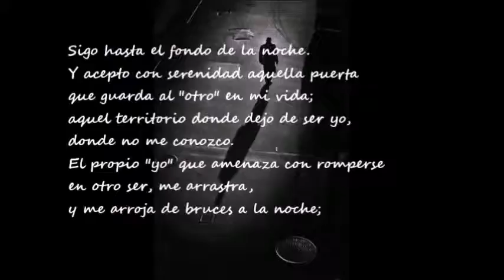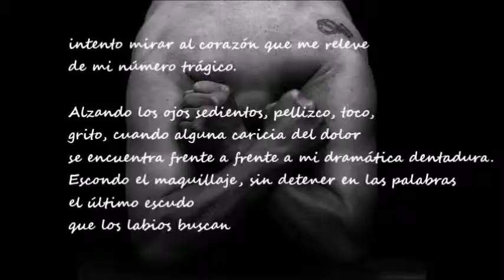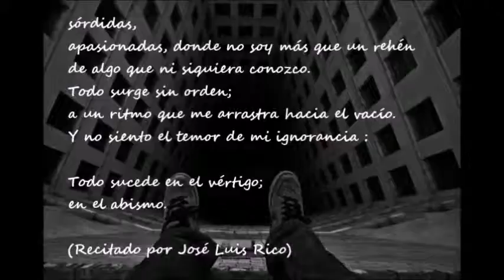CEREMONIA DE LA EXPEDICIÓN AL FONDO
del libro COARTADA DE LA MANTIS. Poema escrito y recitado por José Luis Rico